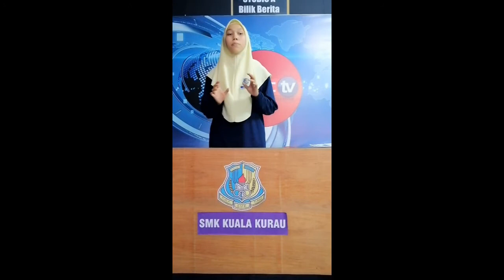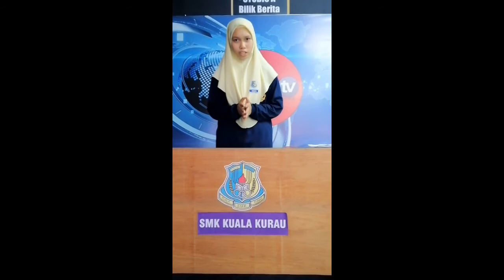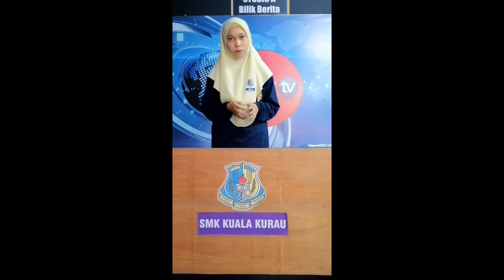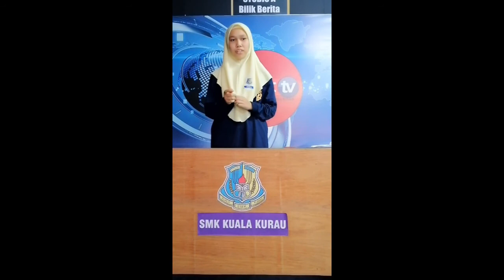Let's HIP- Public Speaking Upper Form Category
Public Speaking Upper Form Category
SMK KUALA KURAU